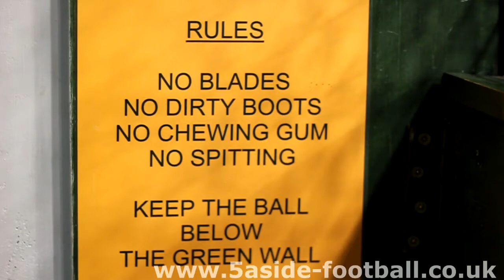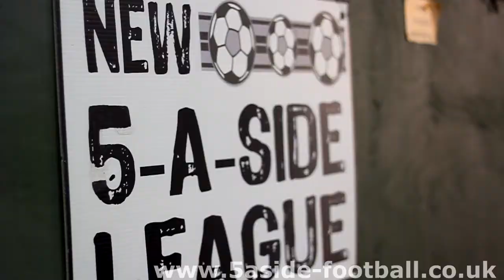Kevin Nicholson's & Lee Mansell's Pro 3-7 5-A-Side League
for more information and
e-mail to register your interest. Matches take place at Milber Sports Centre on a state-of-the-art 3G pitch.  If you want a promotional video made for you then please